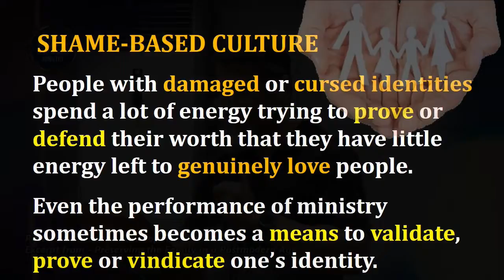Revisiting Grace and Truth Studies: Do You Have to Prove Your Worth?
Do You Have to Prove Your Worth?
Revisiting Grace and Truth Studies
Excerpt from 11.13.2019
Preserving the Family in this Post Modern Age